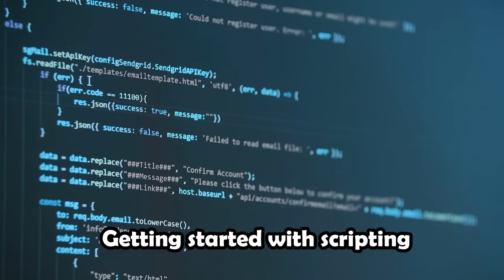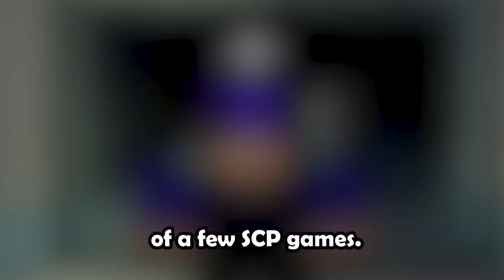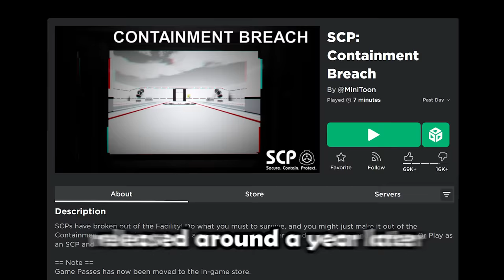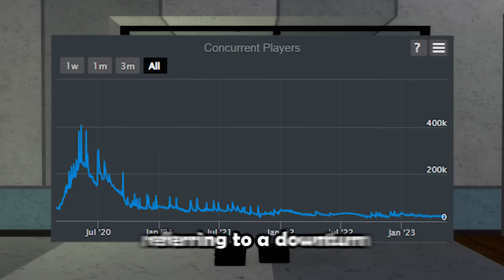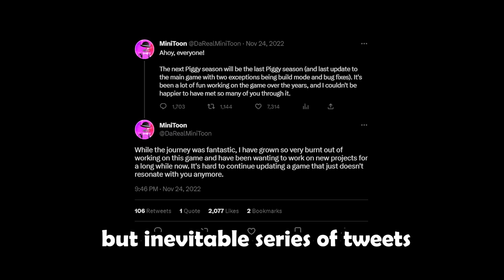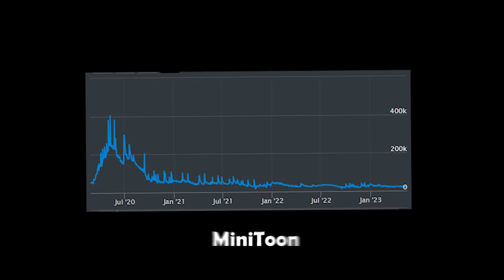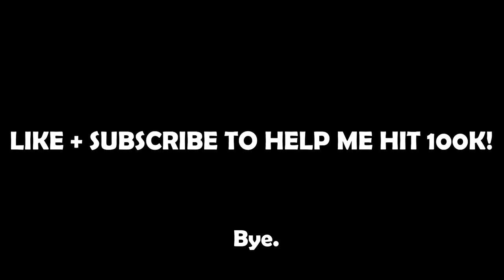The Story of Minitoon: The Dev Behind Piggy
This video took HOURS upon hours for me to make, so if you enjoy please drop a sub and comment what you enjoyed below! 🙏
Hey guys, my name is Skate and I mostly play Roblox! My main goal right now is to hit 100k! More to come + socials, etc. in the future. Love you homies.